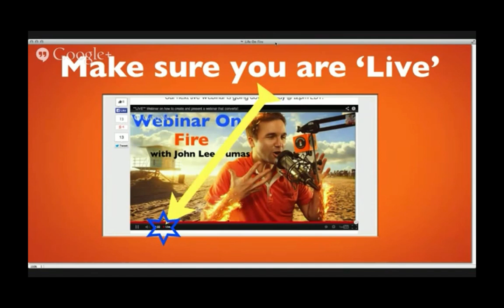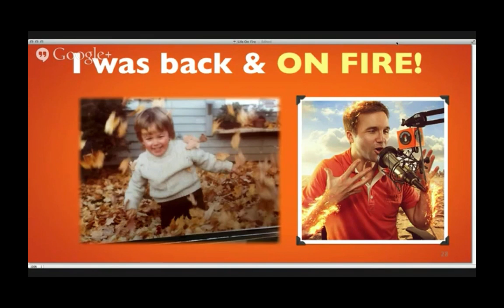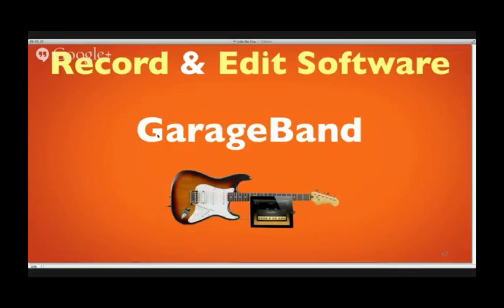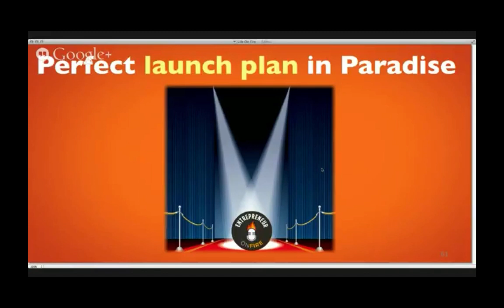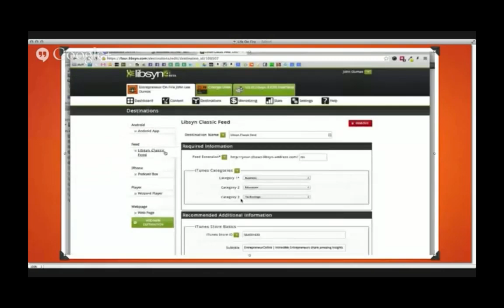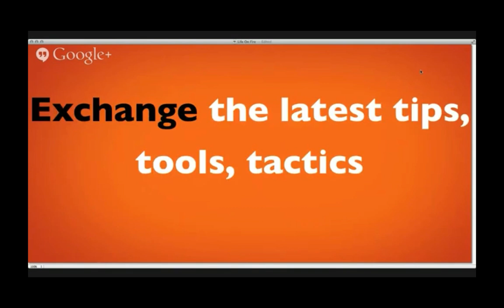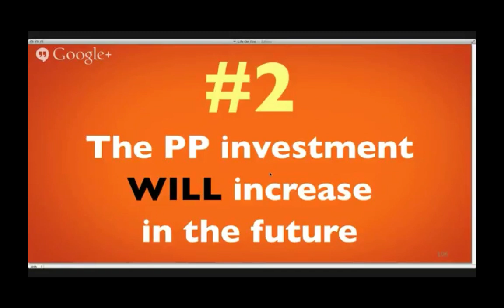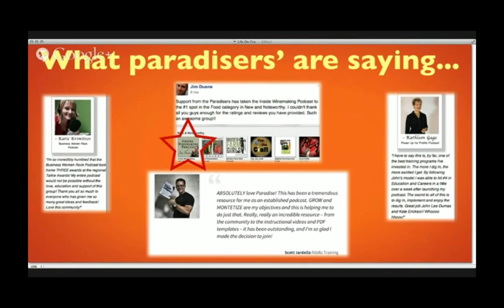How to Create, Grow & Monetize a Podcast With John Lee Dumas